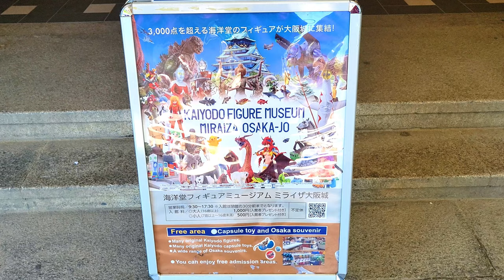Kaiyodo Figure Museum in Osaka, Japan 2024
Museum showcasing a collection of figurines inspired by timeless animations of the past and present from all over the world.